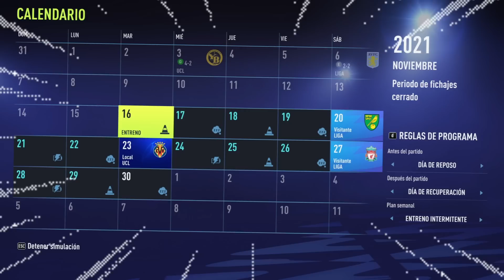HICE UN MODO CARRERA CON ESEBA...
❗❗MODO CARRERA CON ESEBA❗❗

Hoy he creado a ESEBA en fifa 22 y he jugado un modo carrera con el. El objetivo es ganar la champions con Eseba creando un equipo con los futbolistas con los q el ha estado. ¿Ganará Eseba la champions?

🚨► Ahórrate 5% en FUT Monedas/Jugadores/Cuentas, comprando con el código “Chosey” en el

🚨► Conviértete en miembro del canal y disfruta de muchas ventajas como emojis personalizados y muchas cosas más!